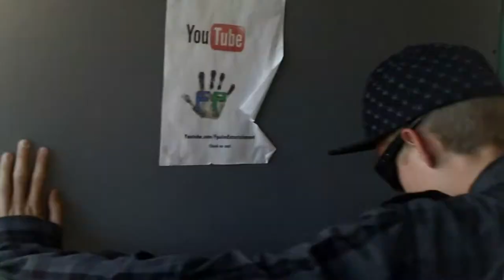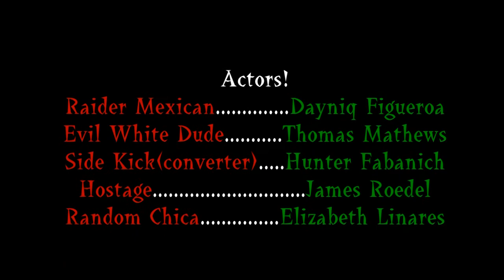Mexican Warfare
Mexican Warfare  was done to complete the "Walking project" film for Media Production I at Palo Verde High School in Blythe, CA.